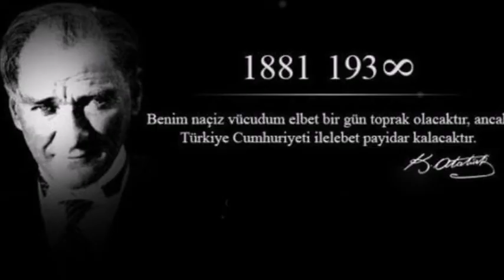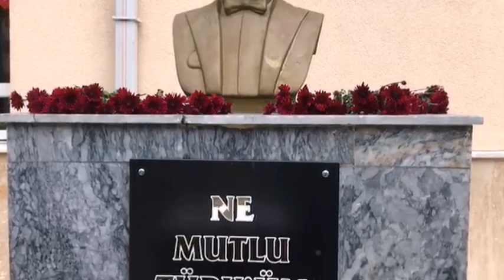10 Kasım Şarkısı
atatürk videosu,
atatürk on kasım videosu,
atatürk 10 kasım videosu,
10 kasım videoları,
on kasım videoları,
atatürk videoları kısa,
atatürk videoları müzikli,
atatürk videoları tumblr,
atatürk videoları pinterest,
en güzel atatürk videoları,
en yeni atatürk videoları,
atatürk videosu 10 kasım,
atatürk videosu on kasım,
atatürk videoları on kasım,
atatürk videosu,
atatürklü videos,
atatürk resimleri videosu,
atatürk fotoğrafları videosu,
atatürk slide show,
atatürk 10 kasım slide show,
10 kasım slide show,
10 kasım video bul,
on kasım vidosu bul,
10 kasım mesajı bul,
10 kasım mesajları bul,
10 kasım bedava video indir,
10 kasım bedava mesaj indir,
10 kasım video indir dur,
bedava video,
10 kasım mesaj,
10 kasım kısa mesaj,
10 kasım cep mesaji
10 kası durum videosu,
10 kasım whatsapp durum,